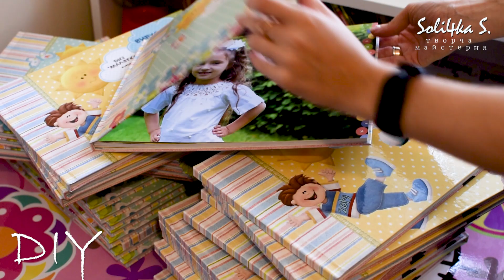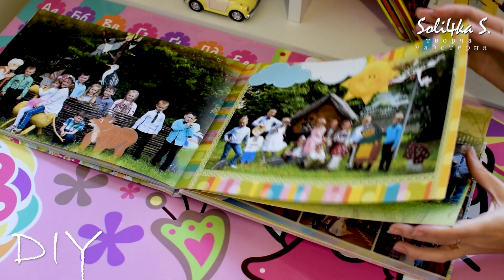DIY soli4ka_s Випускний альбом в дитячому садку/ ВЬІпускной альбом в садике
Слімбук 30х20см, картонна сторінка, індивідуальний дизайн!

!!! Всіми  моїми  відео ділитися тільки з посиланням на мій канал "Soli4ka S. SAM studio", з логотипом "Soli4ka S."